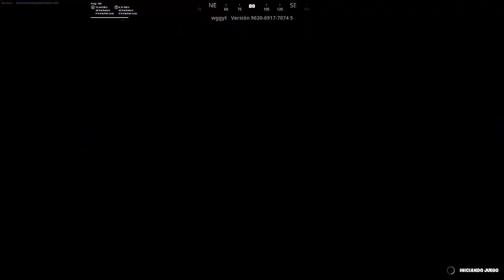¡Deprisa Nuevo Bug en Fortnite para Subir de Nivel Rápidamente ❂ cap 5 de la temp 3! *MAPA De XP*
Si buscabas un truco para subir de nivel, bug de experiencia, bug para subir de nivel en fortnite, metodo para subir de nivel en fortnite capitulo 5 temporada 3 o cualquier cosa que te ayude a ganar más experiencia o subir de nivel más rápido, este vídeo te ayudará!

Como subir rápido de nivel en fortnite capitulo 5 temporada 3
Bug de experiencia creativo afk capitulo 5 temporada 3
Bug de experiencia afk fortnite capitulo 5 temporada 3
Mapas de experiencia capitulo 5 temporada 3
Temporada 2 temporada 3 Fortnite
Como subir de nivel en fortnite bug
Como subir rápido de nivel en fortnite
Experiencia infinita
Bug de experiencia infinita fortnite
Bug de experiencia capitulo 5 temporada 3